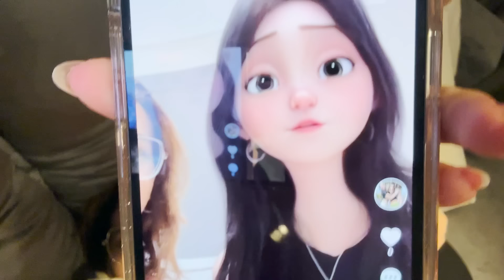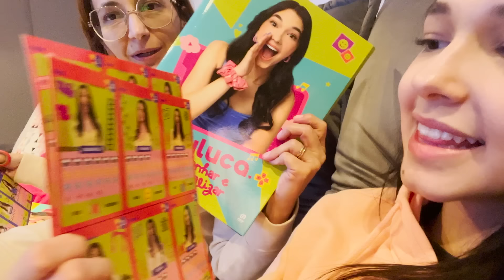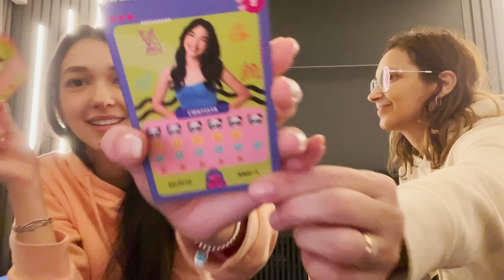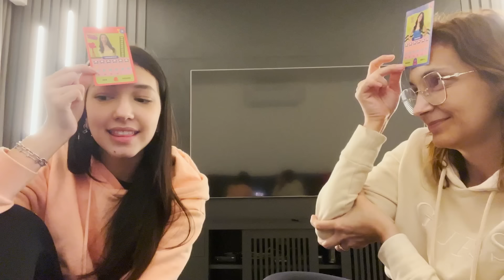PASSAMOS A NOITE ACORDADAS NA SALA DE TV | Luluca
Mais um desafio, será que conseguimos passar a noite acordadas na sala de TV? Foi muito legal e espero que se divirtam.

🎮 ROBLOX - JustLuluquinha